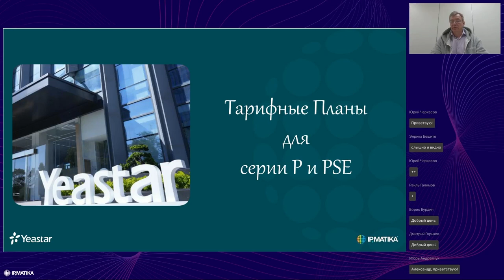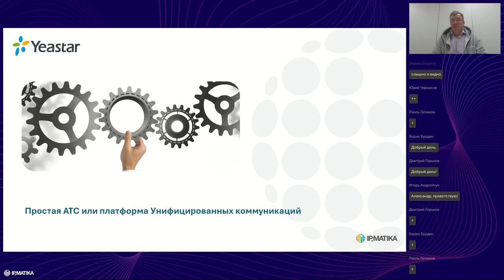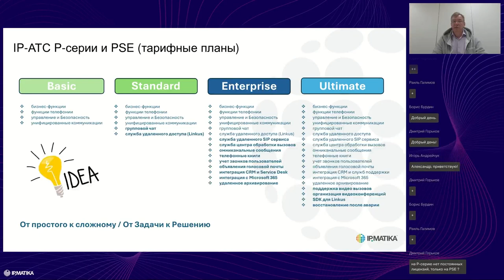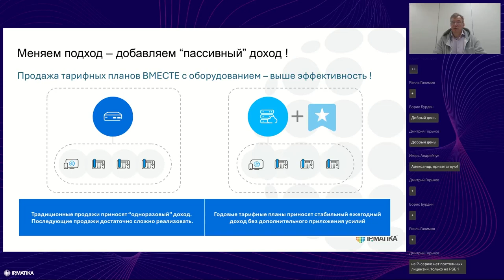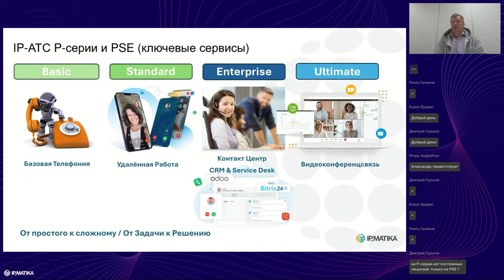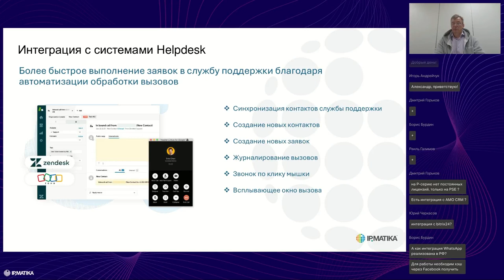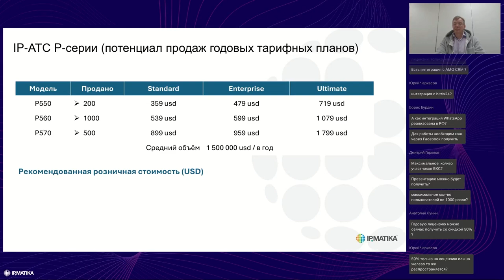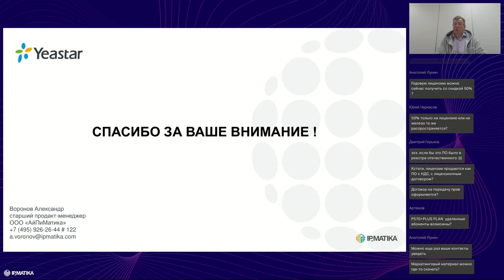Вебинар "Тарифные планы IP-АТС Yeastar серий P и PSE"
25 июля 2024 года старший продакт-менеджер Александр Воронов провел вебинар "Тарифные планы IP-АТС Yeastar серий P и PSE".

В программе вебинара:
• оптимизация объема услуг IP-АТС;
• удобство заказчика — выгода партнера;
• набор функций и тарифные планы IP-АТС Yeastar серии P;
• набор функций и тарифные планы IP-АТС Yeastar серии PSE;
• ключевые услуги для бизнеса;
• идеи и решения для реализации проектов;
• действующие промо-программы.